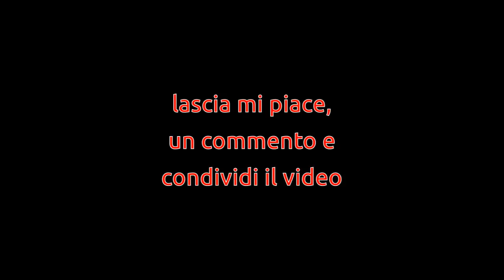Rally Valtellina 2018 || CRASH COMPILATION